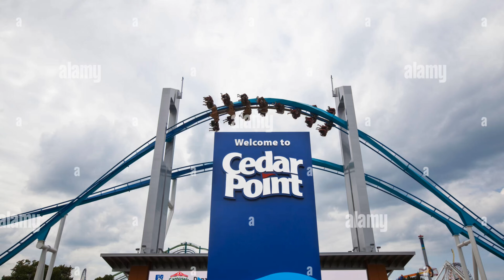Lincoln at cedar point 10/26/2024